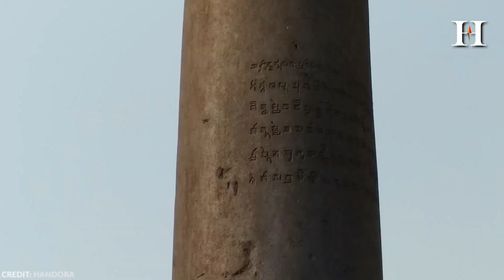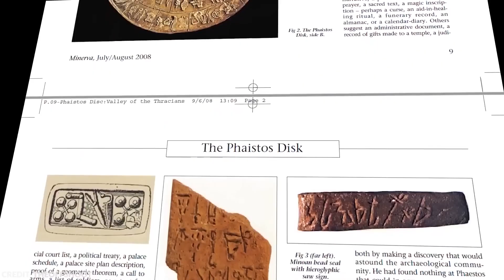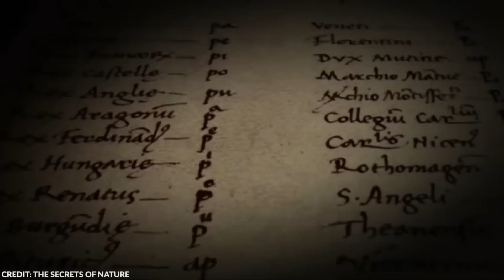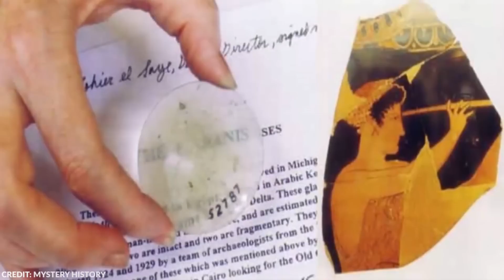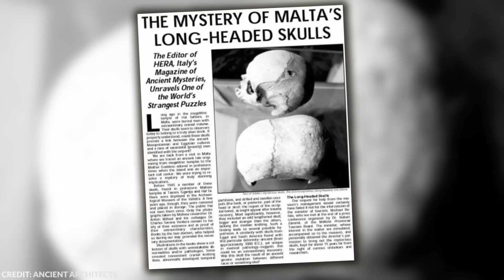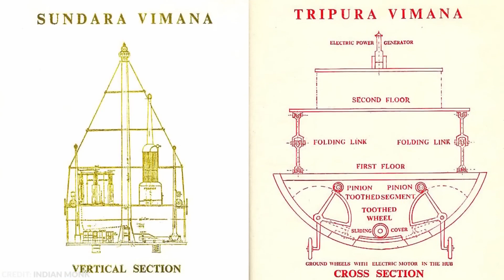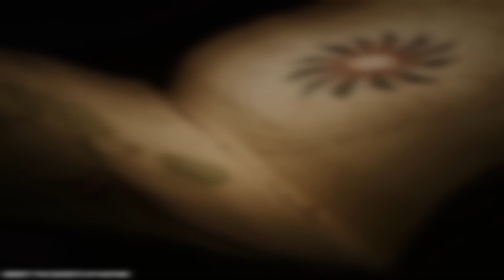15 Oldest Technologies That Scientists Cant Explain 2023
15 Oldest Technologies That Scientists Cant Explain 2023
The history of mankind is quite impressive. We have come a long way but it’s undeniable that the ancient civilizations that existed before us are all brilliant and amazing. They’ve built many incredible things and some of their inventions were far too advanced for their time. Archeologists and historians can easily explain most of the ancient inventions but there’s still a plethora of mysteries and questions out there. Most of the time, people attribute unexplainable things to extraterrestrial beings, but maybe it’s about time we give our ancestors more credit. From the Damascus Steel to the Ancient Flying Machine, here are 15 oldest technologies that scientists can’t explain.

15 tecnologie più antiche che gli scienziati non possono spiegare 2023
La storia dell'umanità è piuttosto impressionante. Abbiamo fatto molta strada ma è innegabile che le antiche civiltà che sono esistite prima di noi siano tutte geniali e sorprendenti. Hanno costruito molte cose incredibili e alcune delle loro invenzioni erano troppo avanzate per il loro tempo. Gli archeologi e gli storici possono facilmente spiegare la maggior parte delle antiche invenzioni, ma c'è ancora una pletora di misteri e domande là fuori. La maggior parte delle volte, le persone attribuiscono cose inspiegabili agli esseri extraterrestri, ma forse è giunto il momento di dare più credito ai nostri antenati. Dall'acciaio di Damasco all'antica macchina volante, ecco 15 tecnologie più antiche che gli scienziati non possono spiegare.

15 παλαιότερες τεχνολογίες που οι επιστήμονες δεν μπορούν να εξηγήσουν 2023
Η ιστορία της ανθρωπότητας είναι αρκετά εντυπωσιακή. Έχουμε κάνει πολύ δρόμο, αλλά είναι αναμφισβήτητο ότι οι αρχαίοι πολιτισμοί που υπήρχαν πριν από εμάς είναι όλοι λαμπροί και εκπληκτικοί. Έχουν φτιάξει πολλά απίστευτα πράγματα και μερικές από τις εφευρέσεις τους ήταν πολύ προηγμένες για την εποχή τους. Οι αρχαιολόγοι και οι ιστορικοί μπορούν εύκολα να εξηγήσουν τις περισσότερες από τις αρχαίες εφευρέσεις, αλλά υπάρχει ακόμα μια πληθώρα μυστηρίων και ερωτημάτων εκεί έξω. Τις περισσότερες φορές, οι άνθρωποι αποδίδουν ανεξήγητα πράγματα σε εξωγήινα όντα, αλλά ίσως είναι καιρός να δώσουμε στους προγόνους μας περισσότερα εύσημα. Από τον χάλυβα της Δαμασκού έως την Αρχαία Ιπτάμενη Μηχανή, εδώ είναι οι 15 παλαιότερες τεχνολογίες που οι επιστήμονες δεν μπορούν να εξηγήσουν.